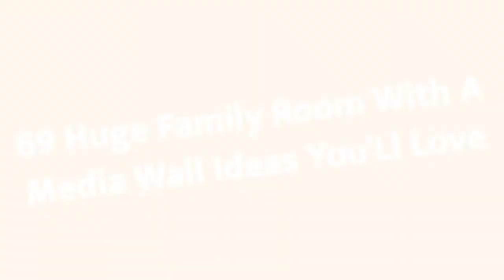75 Huge Family Room With A Media Wall Design Ideas #516 You'Ll Love ☆